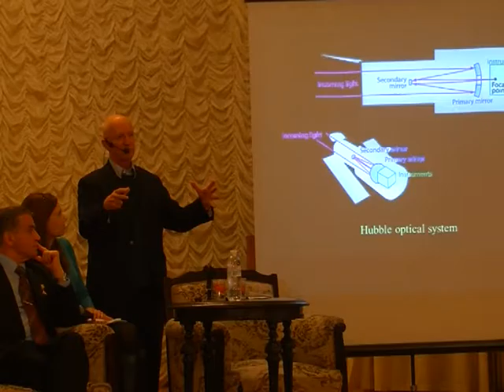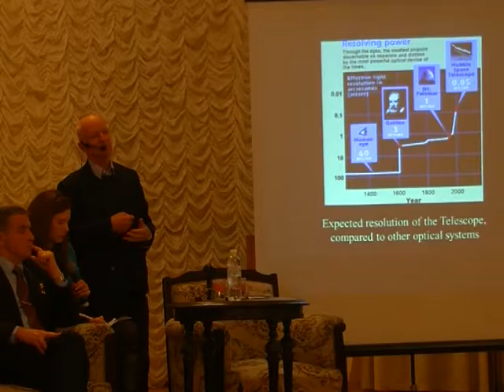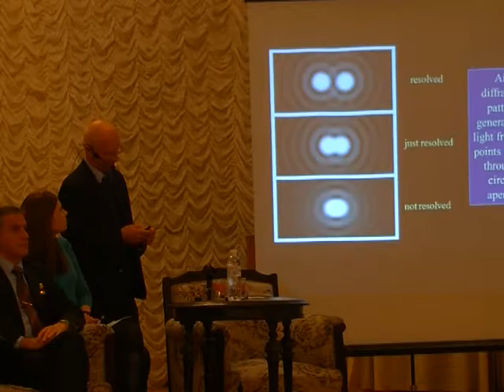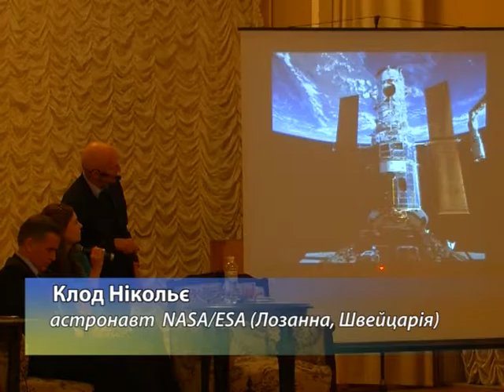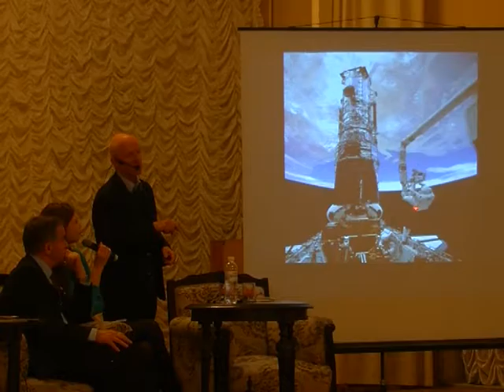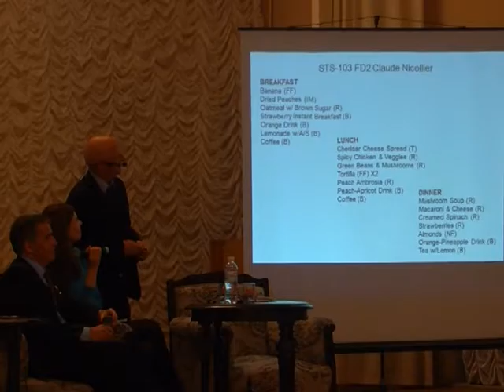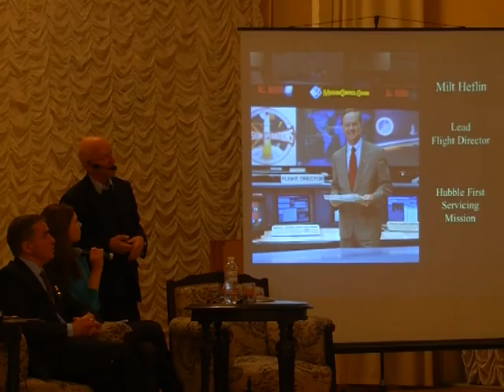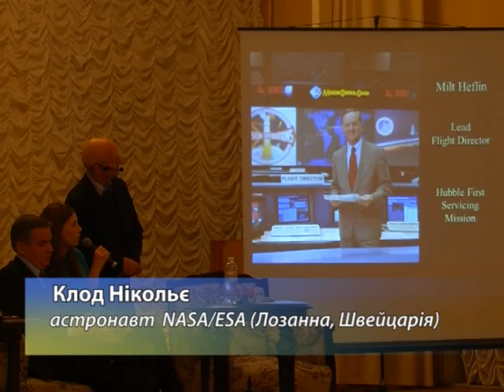Програма "Пряма мова"/ КЛОД НІКОЛЬЄ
Київ. Будинок вчених НАНУ. 5 жовтня 2016 року.
 Засідання астрономічного клубу "ВСЕЛЕННАЯ, ПРОСТРАНСТВО, ВРЕМЯ".  Фрагменти лекції. Камера: Богдан Нагорняк